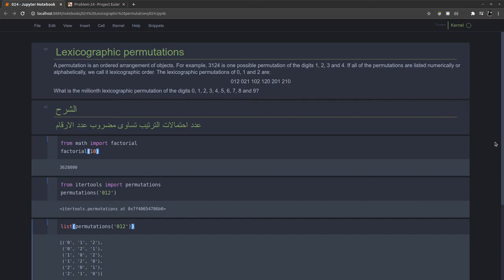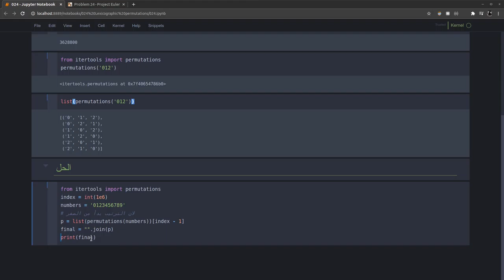مشروع أويلر مسألة Project Euler Problem #024